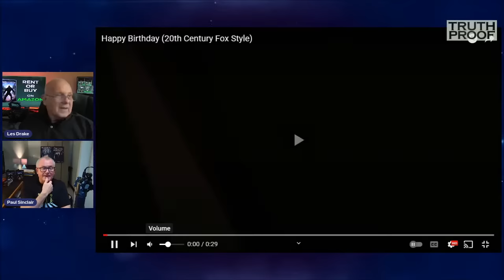Truth Proof - Paul Sinclair talks with Steve Ashbridge and Bob Brown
@paulsinclairtruth-proof  Paul Sinclair talks with Steve Ashbridge and Bob Brown
Bob is a Radio Talk Show Host at Beacon of Light Radio